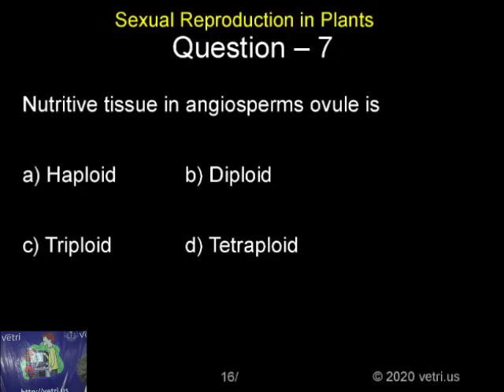Botany 2020 Test 20 Question 1 6